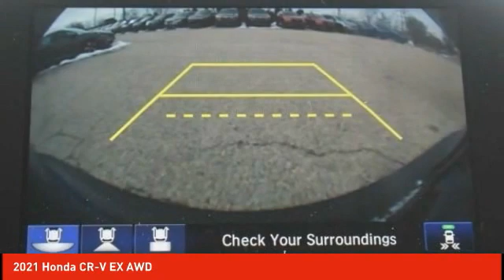2021 Honda CR-V Schlossmann Honda City Inventory 10435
2021 Honda CR-V EX AWD

3450 South 108th St.